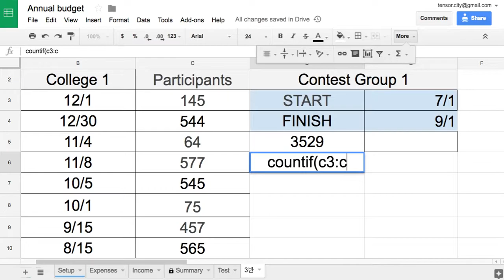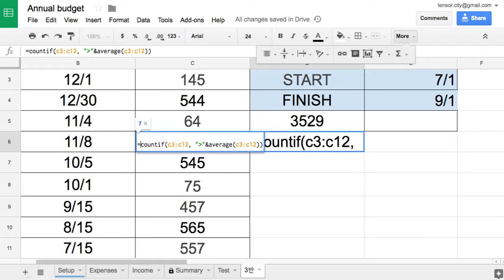Sheets 051 COUNTIF